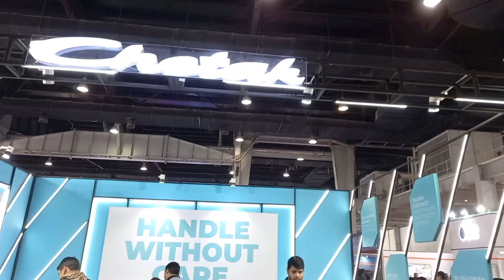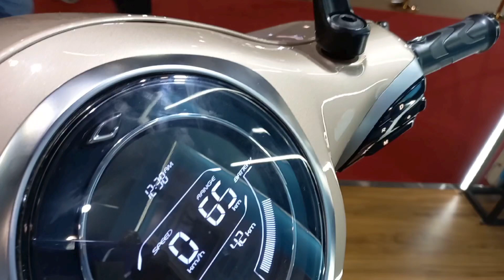New Bajaj Chetak Electric Scooter 2023 Details Review | Better Than Ola S1 & Ather 450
New Bajaj Chetak Electric Scooter 2023 Details Review | Better Than Ola S1 & Ather 450 COPYRIGHT DISCLAIMER Under Section 107 Of The Copyright Act 1976 Allowance Is Made For " fair use " For Purpose Such As Criticism, comment, news reporting, teaching , Scholarship, And Research, fair use is Permitted By Copyright Statute That might Otherwise Be infringing, Non profit, Educational or Personal Use tips the Balance in Favor Of Fair use.